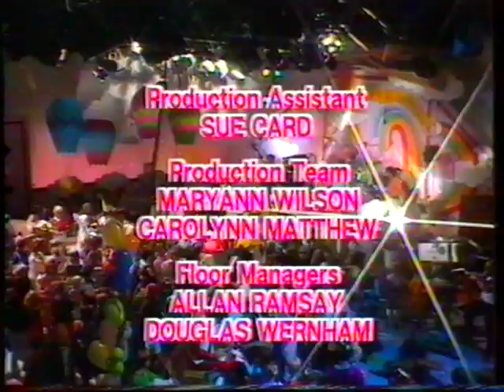Let's Go Native (Scottish band) - Getting Out from "The Untied Shoelaces Show"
Live on the Untied Shoelaces Show 1983